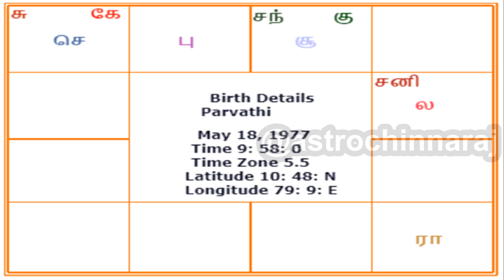Can we change the Horoscope ? by DINDIGUL P.CHINNARAJ ASTROLOGER INDIA